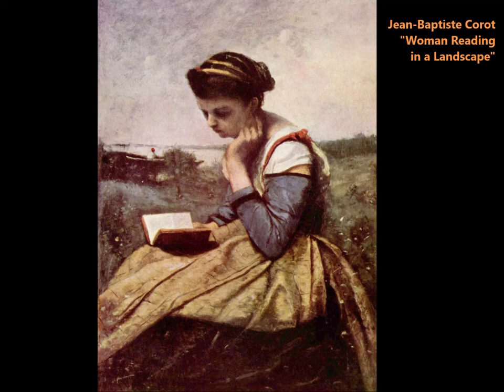Grandes Pintores: “Leituras”; “Readings”; “Lecturas”.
“Leituras”; “Readings”; “Lecturas”.

A Arte como Candeia é uma página de
propagação e contemplação de arte.

Assine o Canal para mais vídeos.

(Compositor: Francisco Tárrega; Intérprete: David Russell)

Obras Escolhidas:

1. Jean-Honoré Fragonard, “A Leitora” (1776)
2. Mikhail Nesterov, “Portrait of Natasha Nesterova (On a Garden Bench)” (1914)
3. Claude Monet, “A Woman Reading” (1872)
4. Almeida Júnior, “Leitura” (1892)
5. Francisco de Goya, “Duke of Alba” (1795)
6. Honoré Daumier, “Don Quixote Reading” (1870)
7. Tom Roberts, “Harper's Weekly” (1889)
8. Parmigianino, “Man with a Book” (1526)
9. Henri Fantin-Latour, “La lecture” (1877)
10. Jean-Honoré Fragonard, “The Reader” (s. d.)
11. Gustave Courbet, “Marc Trapadoux examinant un livre d'estampes” (1848)
12. Matthias Stom, “Young Man Reading by Candle Light” (s. d.)
13. Almeida Júnior, “Moça com Livro” (1850)
14. Thomas Pollock Anshutz, “Boy Reading: Ned Anshutz” (1900)
15. Pierre-Auguste Renoir, “Claude Monet (The Reader)” (1874)
16. Edward Burne-Jones, “Georgiana Burne Jones, their children Margaret and Philip in the background” (s. d.)
17. Jean-Baptiste Corot, “Monk in White, Seated, Reading” (1857)
18. Edward Burne-Jones, “Portrait of Katie Lewis” (1886)
19. Vincent van Gogh, “The Novel Reader” (1888)
20. Carlos Botelho, “Meu Pai” (1937)
21. Gabriël Metsu, “Old Woman Meditating” (1662)
22. Gustave Courbet, “Portrait of Charles Baudelaire” (1849)
23. Albert Anker, “Schreibender Knabe” (1883)
24. Gerrit Dou, “Portrait of an old woman reading” (1635)
25. Nikolay Bogdanov-Belsky, “New Fairy Tale” (1891)
26. Henri Matisse, “Reader on a Black Background” (1918)
27. Frederic Leighton, “The Maid with the Yellow Hair” (s. d.)
28. Parmigianino, “Portrait of a Man with a Book” (1524)
29. Jean-Baptiste-Camille Corot, “Woman Reading in a Landscape” (1869)
30. Henri Fantin-Latour, “The Two Sisters” (1859)
31. Vincent van Gogh, “Old Man Reading” (1882)
32. Carl Spitzweg, “The Book Worm” (1850)